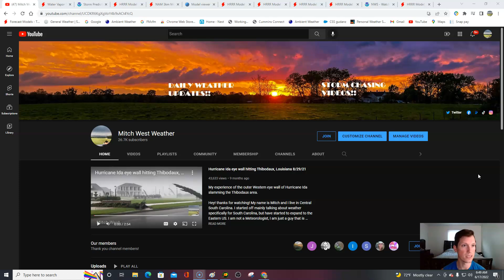Friday weather forecast! 6/17/22 Southeast severe storms expected. Big heat relief on the way!